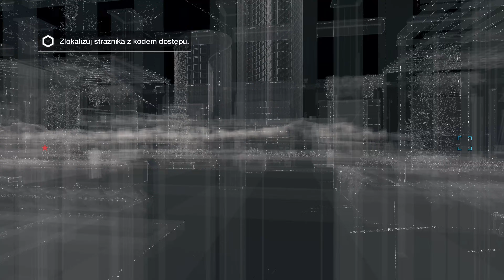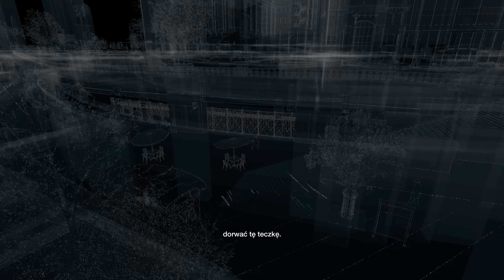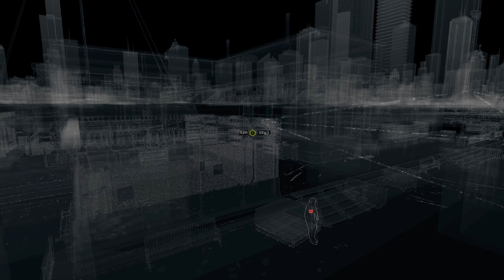Hitman z komórką #13 | Watch Dogs PL [4K]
4K, 60k/s, Gameplay PL z komentarzem. Watch Dogs to dosyć mroczna opowieść o antybohaterze, który po śmierci bratanicy obiecał sobie dorwać ludzi, którzy za tym stali. Hakując systemy miejskie wykradamy dane i staramy się wykryć ludzi stojących za zbrodnią. Opowieść sama w sobie ma kilka ciekawych zwrotów akcji, mimo, że same mechaniki gry nie stoją na najwyższym poziomie, a przeciwnicy nie grzeszą inteligencją, to radzę zapoznać się z początkiem jednej ze starszych franczyz Ubisoft'u. Naprawdę warto.

Odcinki znajdziesz wpisując w wyszukiwarkę poniższe frazy:
- Watch Dogs PL
- Watch Dogs z dubbingiem/napisami
- Polski gameplay Watch Dogs
- Gameplay PL Watch Dogs
- Watch Dogs gameplay PL
- Zagrajmy w Watch Dogs po polsku
- Let's play PL Watch Dogs
- Funny Moments PL
- Śmieszne Filmiki